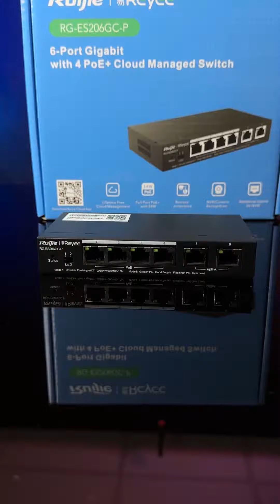✅UNBOXING RG-ES206GC-P - RUIJIE | REYEE ✅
𝗦𝗪𝗜𝗧𝗖𝗛 - 𝟬𝟰 𝗣𝗨𝗘𝗥𝗧𝗢𝗦 𝗣𝗢𝗘 - 𝗖𝗟𝗢𝗨𝗗 𝗚𝗘𝗦𝗧𝗜𝗢𝗡𝗔𝗕𝗟𝗘
- 4 Puertos PoE Gigabit + 2 Uplink Gigabit Rj45
- Velocidad de puertos 10/100/1000 Mbps
- 30W por puerto 802.3af/at / Máximo 54W
- VLAN/Port Isolation/Loop Detection
- Port Speed Limit